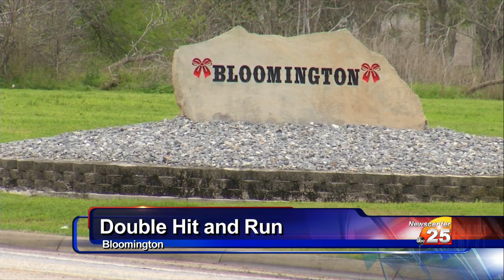The Victoria County Sheriff's Office confirms a double hit and run and stabbing in Bloomington